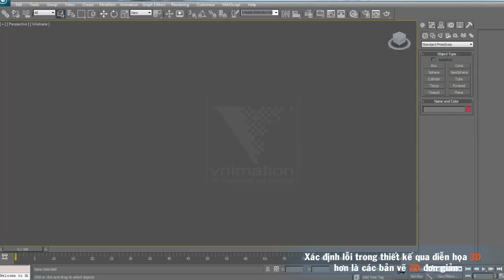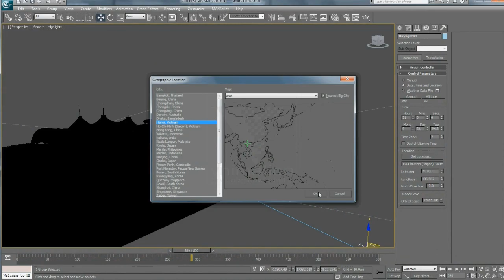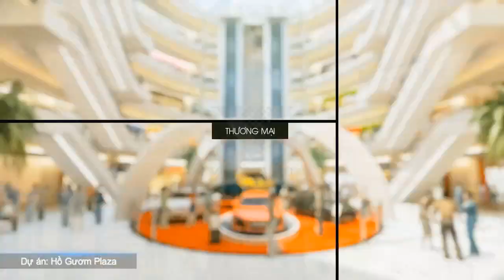Phim 3D kiến trúc - Architectural Animation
3D VNimation